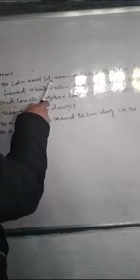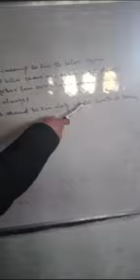Sub-social science*topic-the earth in solar system part 1*class-6th by Fazil Hussain chesti